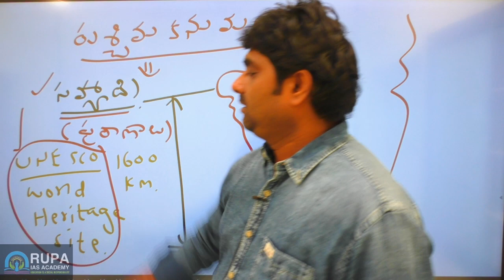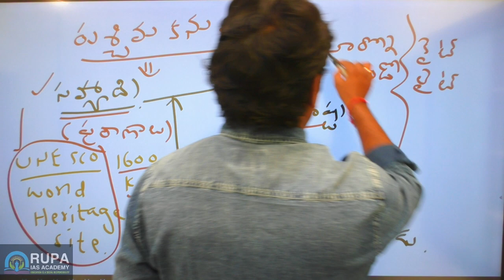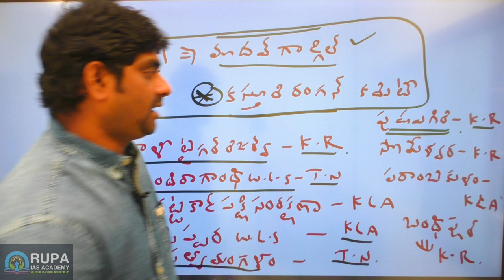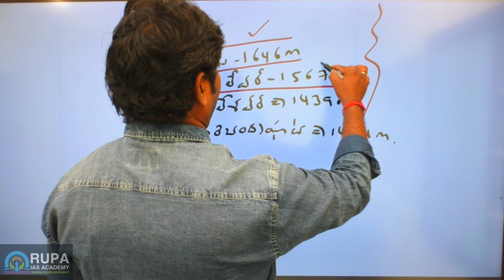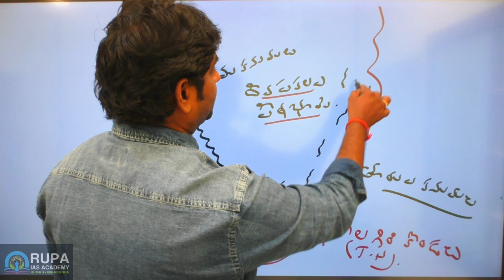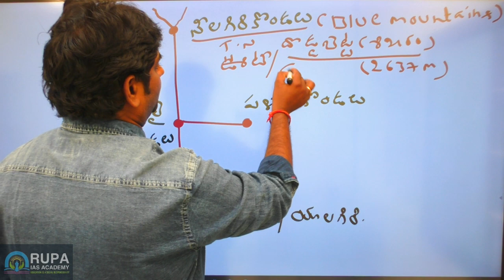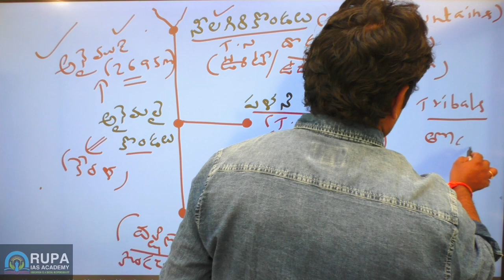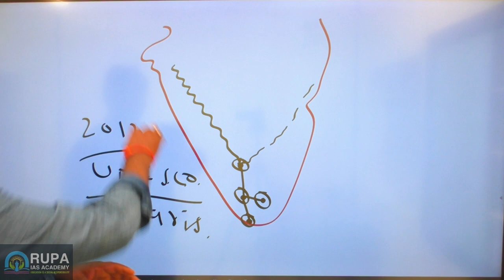WESTERN GHATS( పశ్చిమ కనుమలు) | TELUGU MEDIUM | AEE| AE| SI AND CONSTABLE| GROUPS